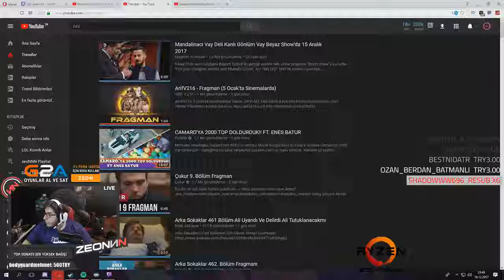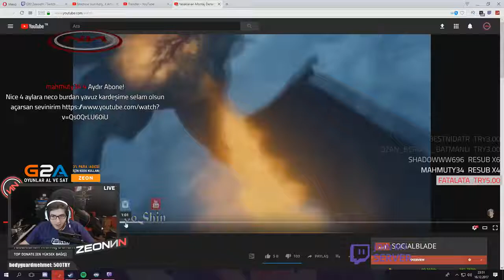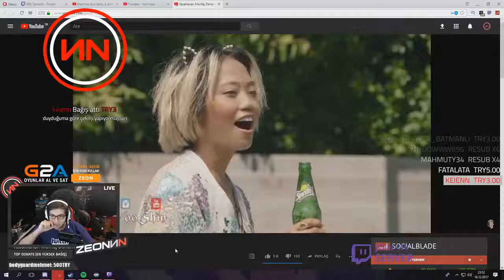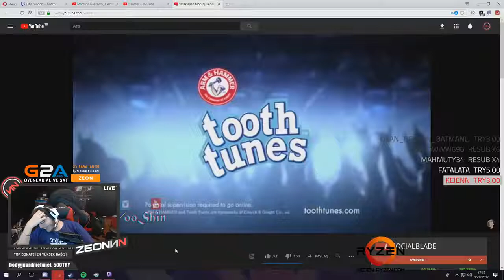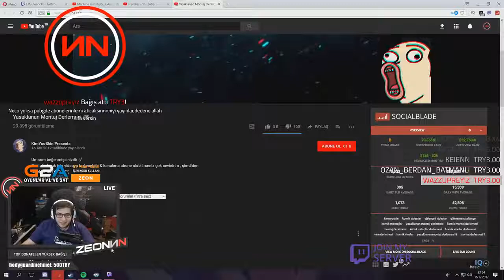ZeoNN Yasaklanan Montaj Derlemesi İzliyor